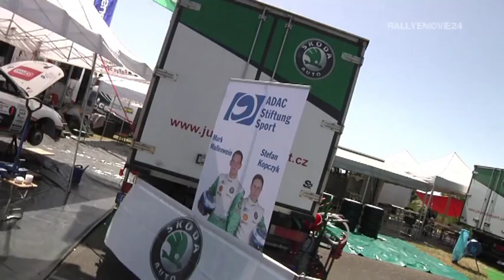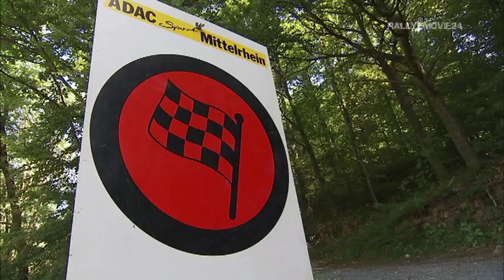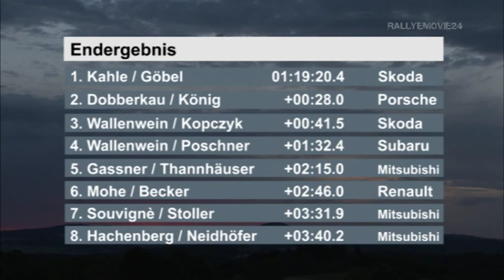Eifel Rallye 2010 - TeamTV Part 3 - Wallenwein / Kopczyk - Škoda Fabia S2000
Nach dem Mittagsservice stehen die Könisgprüfungen der Rallye auf dem Programm. Während Dobberkau den Vortrieb seines Porsche auf WP6 "Demerath" noch perfekt umsetzt, kommt er kurz vor dem Ziel der WP7 "Vulkaneifel" von der Strecke ab und verliert fast eine halbe Minute. Mark Wallenwein und Co Stefan Kopczyk machen in der WP8 "Lehwald" einen minimalen Fehler mit großer Auswirkung. Sie verpassen den Bremspunkt auf einen verdeckten Abzweig um Zentimeter und würgen den Motor ihres Wagens ab. Bis zum Restart vergehen endlose 30 Sekunden. Damit erbt den zweiten Platz abermals Olaf Dobberkau, während Matthias Kahle von den Fehlern der Konkurrenz profitiert und mit großem Vorsprung die Gesamtwertung anführt. Auf den letzten drei WPs gelingt es dem ADAC Stiftung Sport Nachwuchstalent Mark Wallenwein nicht mehr an Dobberkau vorbeizuziehen. Dennoch steht im Ziel ein zufriedenstellender dritter Platz zu Buche. In der Meisterschaft belegen Wallenwein/Kopczyk Rang 5.